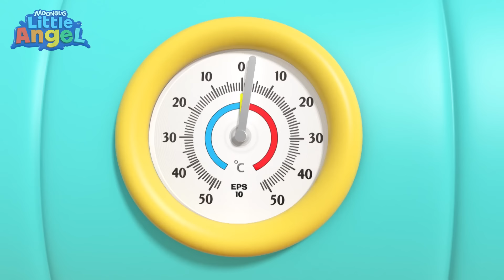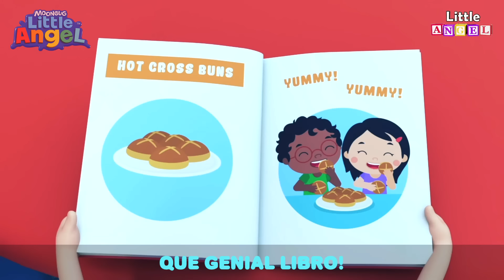¡Bebé Juan no tomes bebidas con azucar! 🧃| Canciones Infantiles con Bebé Juan| Little Angel Español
¡Bebé Juan se divierte mucho jugando al aire libre! ¿Qué sucede cuando él y su familia tienen sed después de jugar afuera? ¿Qué deben beber para refrescarse? Por Supuesto que el Agua será siempre la mejor opción.

Letra:
Cuando tienes sed
el agua es lo mejor!
Porque cuando estás sudando
es la mejor opción

Es fresca, es pura, es agua

El agua es lo mejor! si, si, si
El agua es fresca! si, si, si
Tenemos, mucha sed!

Luego de jugar
El agua es buena para ti
Porque el agua es sana
Para mí y para Bingo también

Tengo mucho calor
Busquemos un refresco

Tenemos, mucha sed!

Beber agua es bueno para tus dientes
Demasiada azúcar no es bueno para mí

¡Tenemos mucha sed!

Agua! Gracias cariño!

Bebemos agua, el agua es lo mejor!

¡Tenemos mucha sed!

🎵Canciones de este video🎵:
00:00 ¡No más Bebidas con Azúcar Tomemos Agua!
03:30 No Comas Tantas Meriendas
07:26 Bebé Juan Prueba el Helado con Brócoli
10:46 Aprendiendo a Comer Frutas Saludables
14:51 Lavarse las Manos
18:09 Bebé Juan Hace Helados de Frutas
22:01 ¡Cuido mi Higiene y mi Salud!
25:48 ¡No no  Quiero más Dulces!
27:53 ¡Aprendamos a Comer Muy Bien!
31:32 ¿Quién quiere un Helado?
35:19 ¡Contar es Fácil Cantando con Bebé Juan!
39:11 ¡Puesto de Limonada!
42:32 Me Encantan Los Vegetales
46:18 Nos Encanta EL Helado
49:12 Bebé Juan Aprende Los Colores
53:25 Adivina Que Sabor Es
56:47 ¿Qué sabor es este?
1:00:13 Las Verduras Te Hacen Bien
1:03:25 ¿Que Hay En Tu Lonchera?
1:05:34 Vamos al Supermercado con Bebé Juan
1:09:35 !No comas más dulces Bebé Juan
1:13:27 ¡Mami Mami! ¿Qué comes?
1:16:50 ¡Adiós Dolor de Barriga!
1:19:52 Vamos a Cocinar Pastelitos Bebé Juan
1:22:50 Pijamada
1:26:45 Bebé Juan Pórtate Bien Con La Niñera
1:30:50 ¡Bebé Juan es Hora De Comer!
1:33:50 Competencia De Castillos De Arena🏰
1:37:49 Bebé Juan Juega en el Parque Infantil
1:41:52 El Bebé Se Hizo un Pequeño Raspón
1:45:20 ¿Dónde estará mi calcetín?
1:48:41 Princesa por un día
1:52:35 ¡Hay un Monstruo debajo de la Cama!
1:56:30 Todos ayudan en la casa